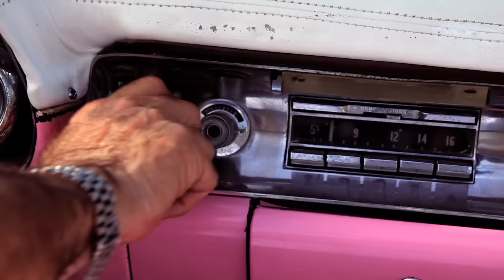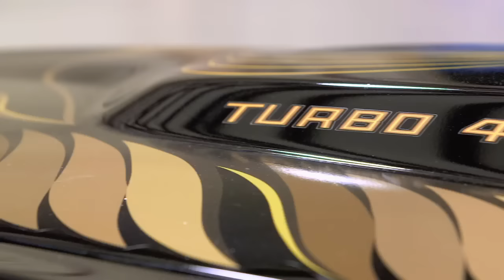South Beach Classics | Ted Road Show Season 3 Episode 7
S03 E07 | Ted travels to Lakeland, Fla., to wheel and deal at a car auction; Ted encounters actor Burt Reynolds.